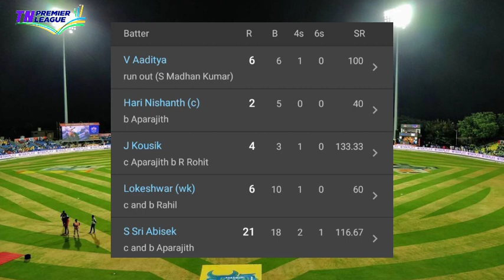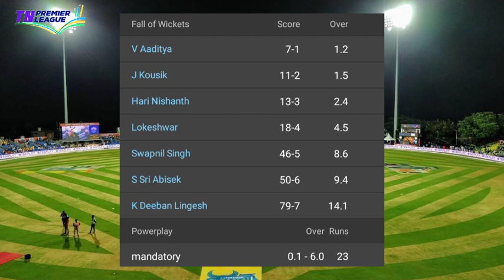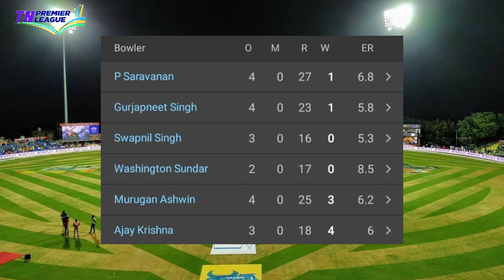Madurai Panthers vs Chepauk Super Gillies TNPL 2023 Highlights | SMP vs CSG TNPL 17th Match 2023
Siechem Madurai Panthers vs Chepauk Super Gillies TNPL 2023

This Video About Is From SMP vs CSG TNPL 2023 Match No.17 Highlights

TNPL 2023 Started On June 12th At Coimbatore

The Opening Game Between Lyca Kovai Kings vs Idream Tiruppur Tamizhans

12 June 2023 To 12 July 2023, 32th Matches

So Produce The Match No.17 TNPL 2023 Highlights